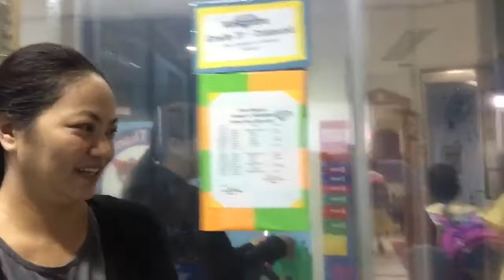#48 Mariam's First Day 💕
Mariam requested to cover her first day at school 😍
Super happy sya to have met her new classmates & old friends & teachers 😃 she a had a blast on her first day 👍🏻